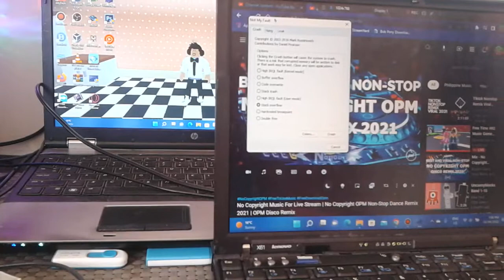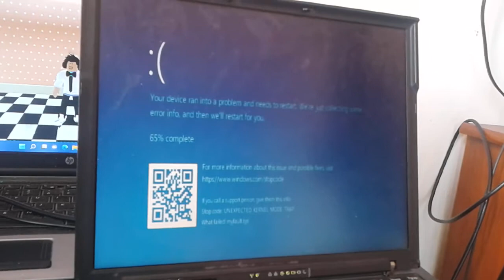DJ Song Has BSOD #1